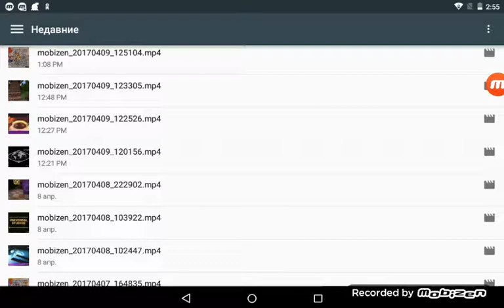Scary Logos 2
maltese Comp.
HTV
WB
Virgin
St Cannell
NBC...